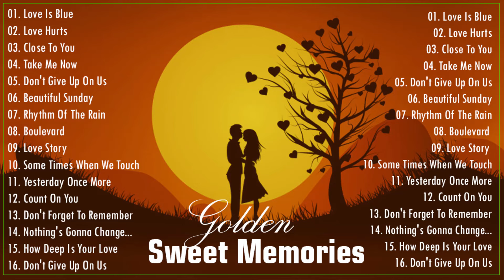Nonstop Classic Sweet Memories Love Song Medley 💖 Oldies Medley Non Stop Love Songs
3. Never Thought That I Could Love -

oldies
oldies songs
oldies love songs
60s oldies
70s oldies
80s oldies
oldies music collection
oldies collection
golden oldies
sweet memories
memories
Sweet memores collection
sweet memories 80s90s
golden memories
memories songs
oldies 60s
oldies 70s
oldies 80s
oldies 70s 80s 90s